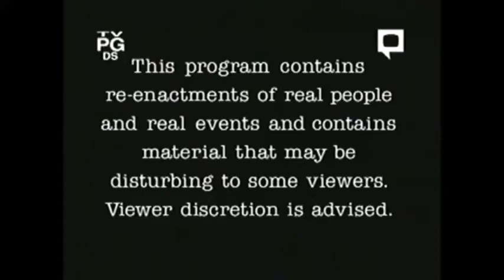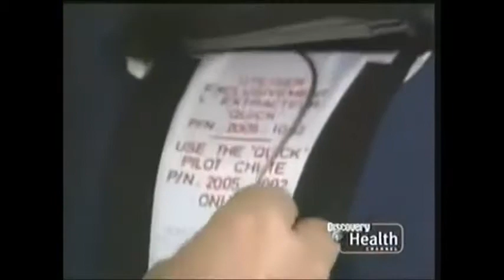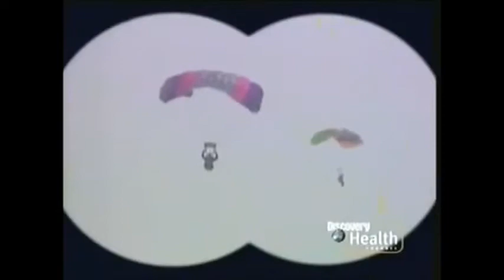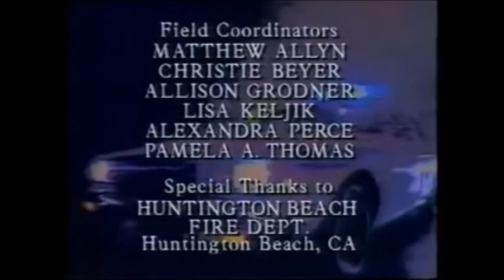Rescue 911 - French sky diver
A skydiver is stuck to an airplane in Normandy, France on August 3, 1976